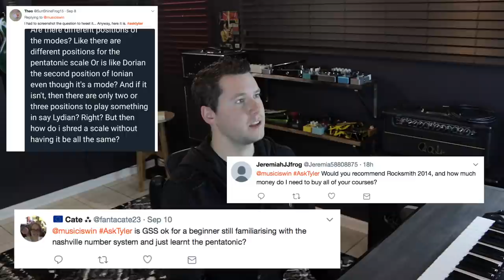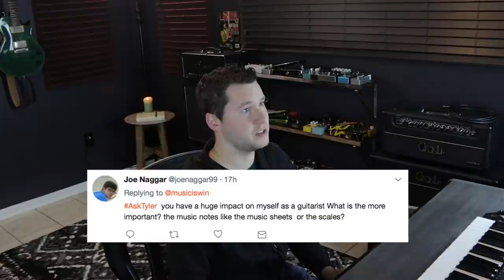The Saddest Chord on Guitar? I'm Coming to Europe? (Q&A #9)